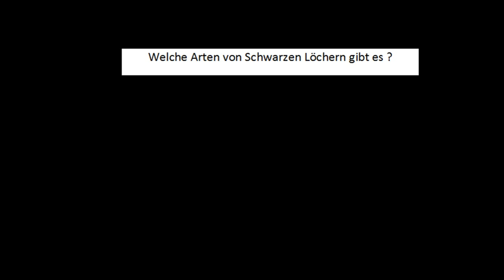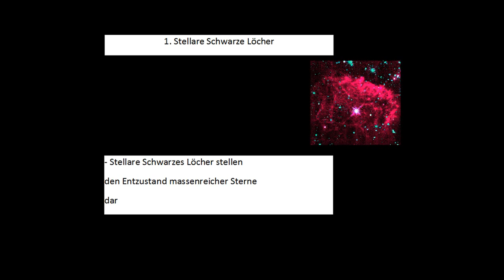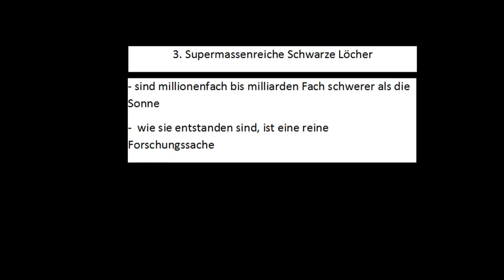Schwarze Löcher, die hungrigen Tiger im Weltall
Hier findet ihr einen Einblick über die Welt der Schwarze Löcher.

Hinweise zu den verwendeten Bilddateien:
Die anderen Bilddateien wurden liegen der Gemeinfreiheit (Public Domian)